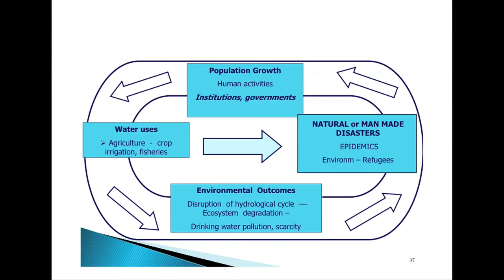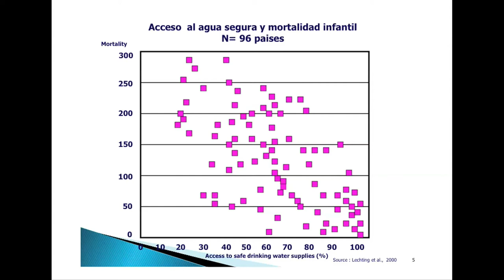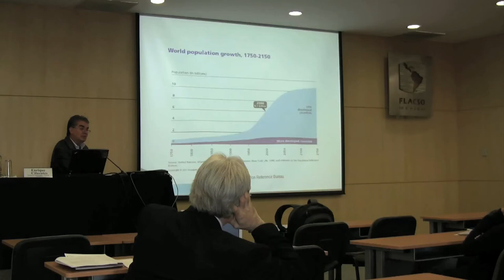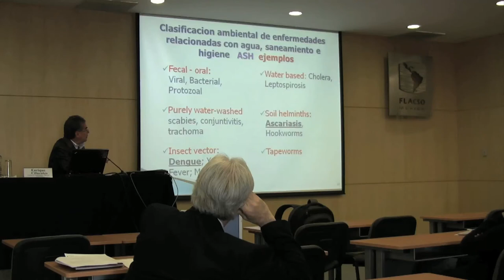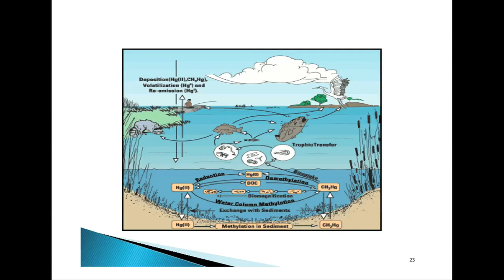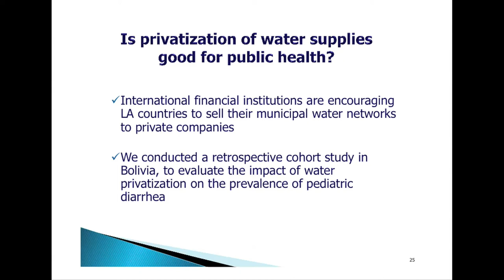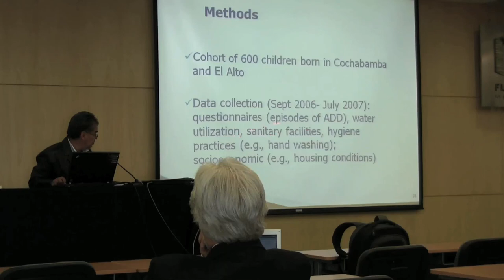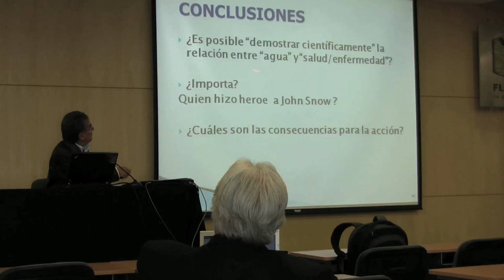Conferencia 2, Enrique Cifuentes, Harvard University